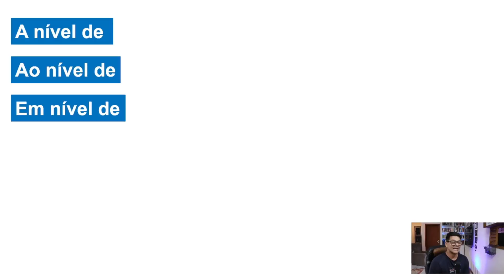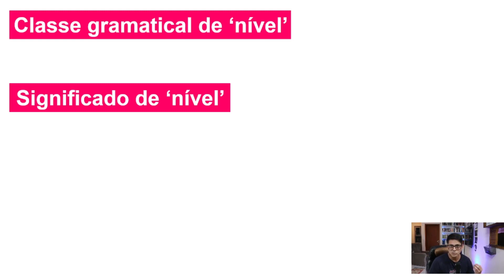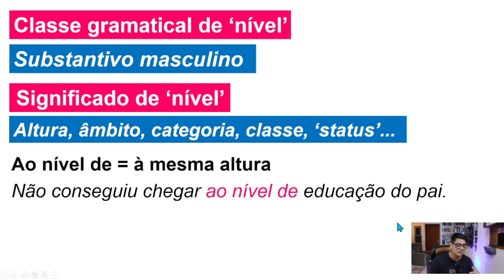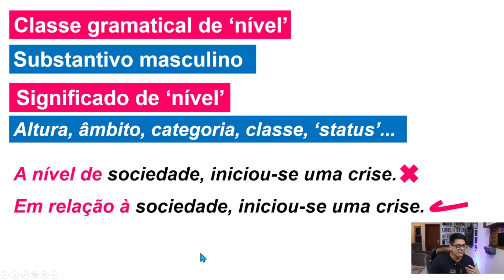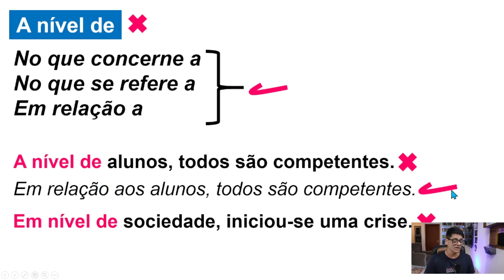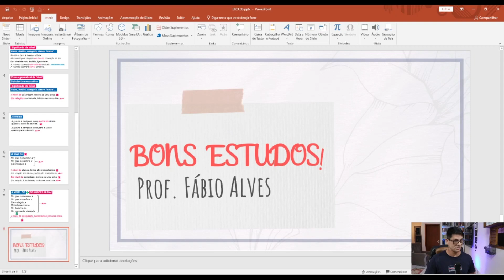33. A forma correta é ''ao nível de''.